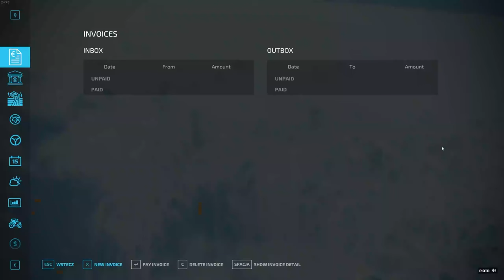Koszenie owsianki jest dobry plon Gospodarstwo z Licytacji FS 22#32